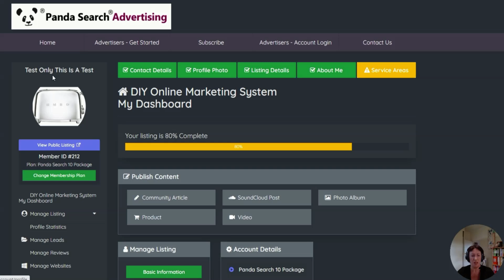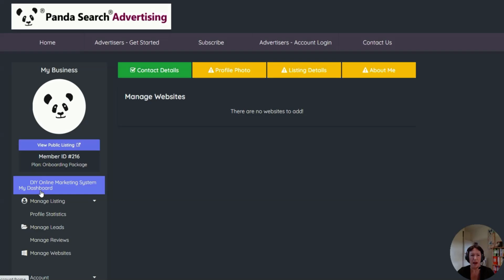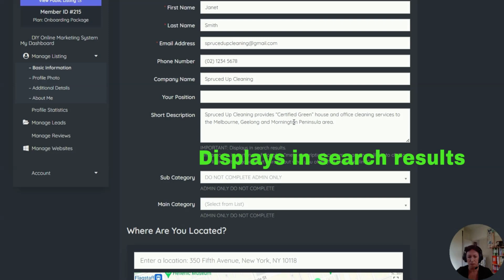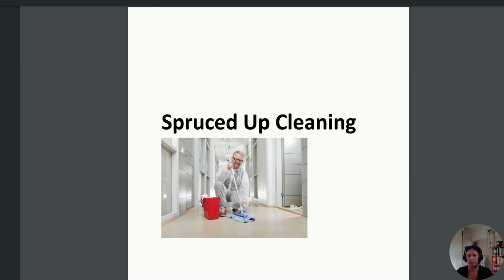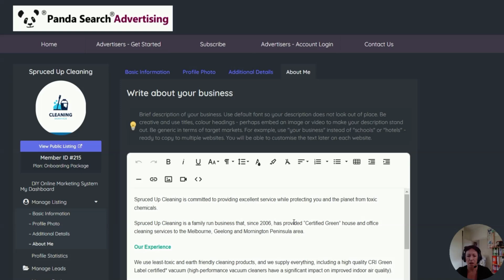Onboarding Video Tutorial - Advertisers on Panda Search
This video shows sellers or advertisers what to do once they sign up to the Panda Search platform.  The onboarding process is quick and easy and includes setting up your Profile, social media links, website links and business location.  Go to PandaSearchAdvertising.com.au to sign up.